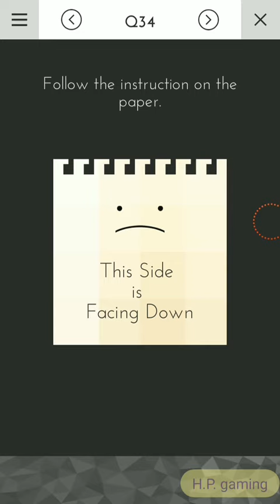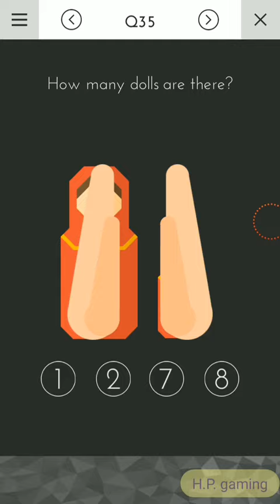Passing tricky level 31,32,33,34,35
playing tricky and passing level 31, 32, 33, 34, 35